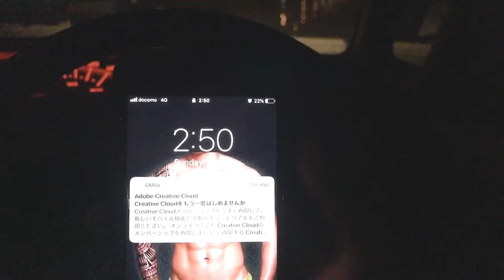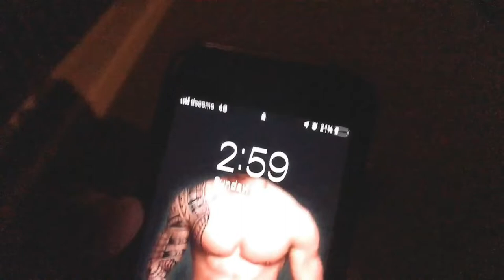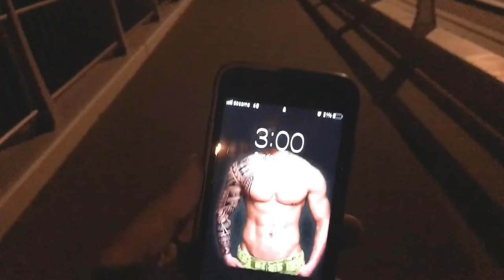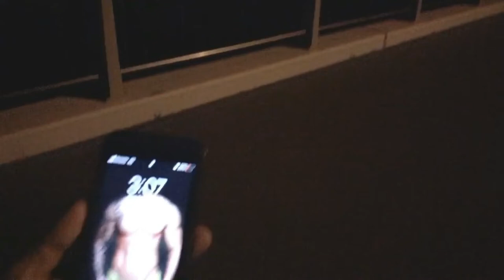3am challenge dito naman sa japan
wassup guys 3am challenge dito naman sa japan. i wasnt sure kung ano yong nakita ko kaya please watch para makita nyo rin guys thanks.